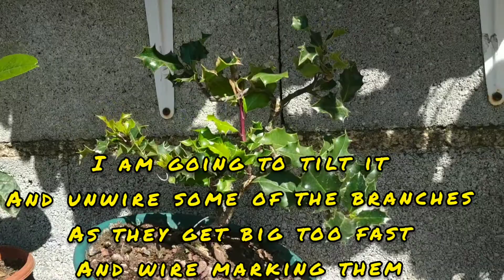tilting the common Holly bonsai